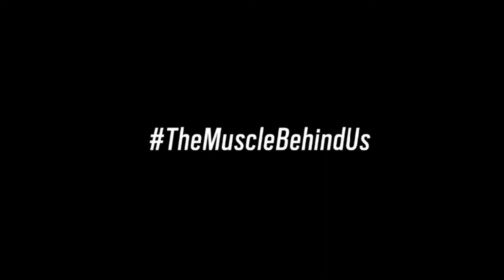Planet apr 29 Horsepower _ Dodge _ The Muscle Behind Us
This race needs more than horsepower. It needs all our power.

 Planet Dodge Chrysler Jeep RAM
🚙 #1 Dealer Miami Metro Area.
🚗New and Used: Dodge, Chrysler, Jeep, and Ram.
💸  Finance available with Sunbit
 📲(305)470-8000